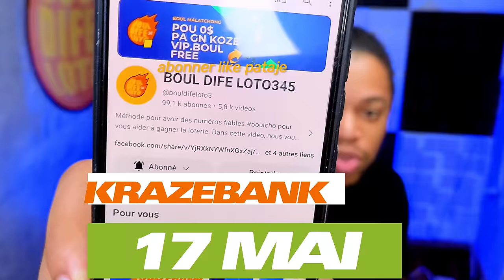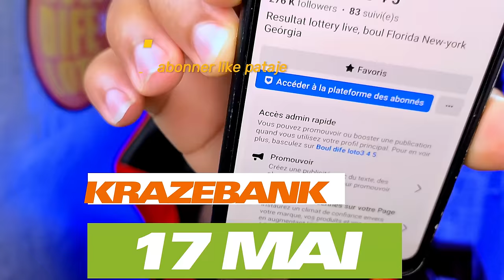BOUL CHO KRAZEBANK 17 MAI 2024